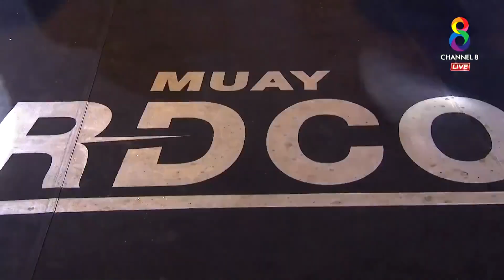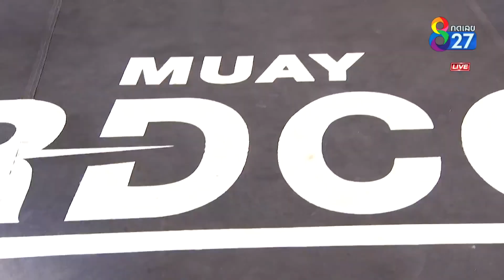Victor Hugo VS Petchmai - MUAY HARDCORE - 2020.09.12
Winner: Victor Hugo

Phuket Fight Club - Phuket / Thailand

Localization: 19/3 Moo 3 Soi Palai, Chalong, Phuket 83130 (Thailand)